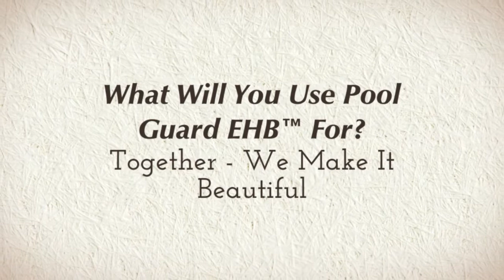Pool Guard EHB